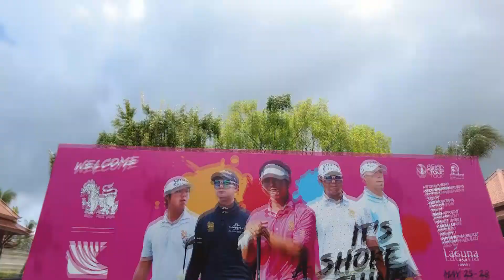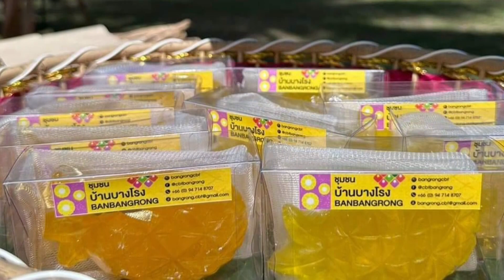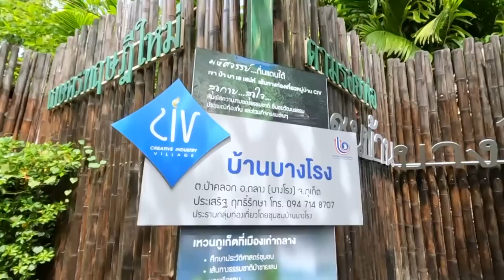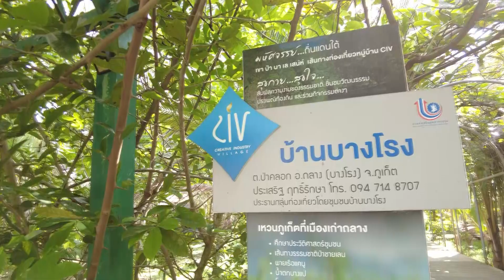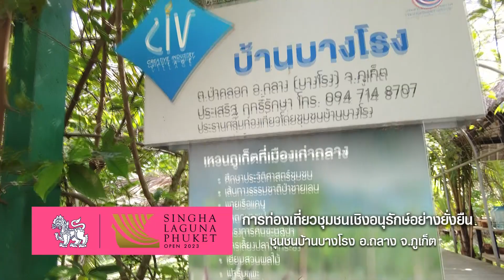การท่องเที่ยวชุมชนเชิงอนุรักษ์ - สิงห์ ลากูน่า ภูเก็ต โอเพ่น 2023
ออลไทยแลนด์กอล์ฟทัวร์ จะพาไปชม ชุมชน unseen ของภูเก็ต  มุมที่หลายคนไม่เคยรู้ โดยเฉพาะวิถีชีวิตดั้งเดิมของชาวภูเก็ต ที่นับวันน่าจะหาชมได้ยากและเลื่อนหายไปจากเกาะ แต่ชุมชนแห่งนี้พยายามช่วยกันรักษาไว้ จนนำมาสู่ต้นแบบของการท่องเที่ยวชุมชนเชิงอนุรักษ์  อยากรู้ว่าเป็นที่ไหน ตามไปดูกัน